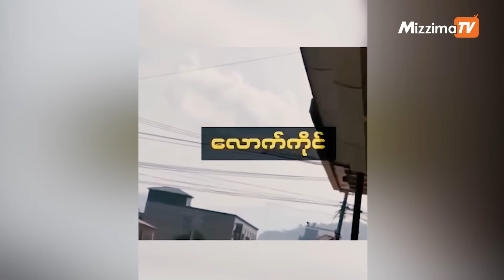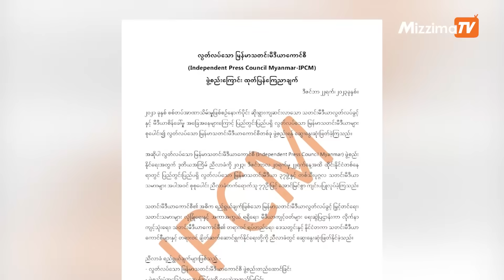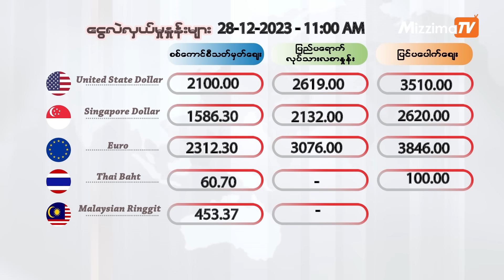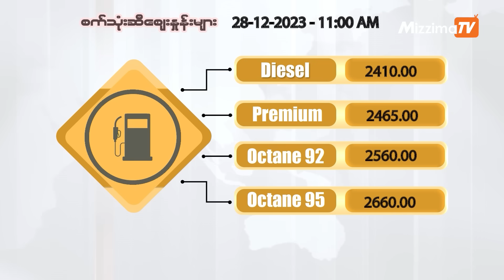ဒီဇင်ဘာလ ၂၈ ရက်၊ မွန်းတည့် ၁၂ နာရီ Mizzima News Hour မဇ္ဈိမသတင်းအစီအစဉ်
00:56-လောက်ကိုင်တမြို့လုံးနီးပါးကို MNDAA ထိန်းချုပ်ထားတဲ့သတင်း

04:05-မတူပီမြို့က အစုလိုက်အပြုံလိုက် သတ်ဖြတ်မှုမှာ တာဝန်ရှိသူ ‌ဒုတပ်ရင်းမှူး တိုက်ပွဲအတွင်း သေဆုံးတဲ့သတင်း

06:33-အိန္ဒိယရှိ အစ္စရေးသံရုံးအနီး ဗုံးပေါက်ကွဲမှုဖြစ်ပွားတဲ့သတင်း

10:51-ဒီနေ့ မနက် ၁၁ နာရီအထိ ရရှိထားတဲ့ ငွေလဲနှုန်း၊ ရွှေဈေး၊ စက်သုံးဆီဈေးနဲ့ စားအုန်းဆီဈေးတွေအပါအဝင် တခြားအရေးကြီးသတင်းတွေနဲ့ စိတ်ဝင်စားဖွယ်သတင်းတွေကို တင်ဆက်ပေးမှာဖြစ်ပါတယ်။